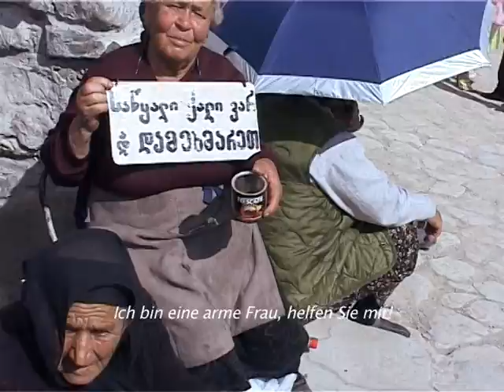Alawerdoba 2006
Ein Film von Dato Kvachadze (Regisseur) und Florian Mühlfried (Autor). Georgisch mit deutschen Untertiteln (18 Min).

Im Zentrum dieses georgisch-deutschen Dokumentarfilms steht eines der beliebtesten georgischen Volksfeste am Fuße des kaukasischen Hochgebirges und der gegenwärtige Versuch, es zu einem rein kirchlichen Ereignis umzudeuten. Aus der Perspektive verschiedener Teilnehmer lässt der Film ein lebhaftes Bild der religiösen und kulturellen Praktiken entstehen und bringt die oftmals widersprüchlichen Vorstellungen zu Ursprung und Bedeutung dieses Festes zum Ausdruck.
Im Jahre 2006 spitzt sich der Konflikt zwischen lokaler Traditionen und kirchlicher Monopolansprüche zu. Zum ersten Mal in der Geschichte des Festes werden Tieropfer verboten, wirtschaftliche und religiöse Aktivitäten massiv eingeschränkt und territoriale Freiräume beschnitten. Einige der ehemaligen Teilnehmer bleiben dem Fest daher fern.  Ihre Erinnerungen sind in Form von Erzählungen jedoch Teil des Films. Auf diese Weise dokumentiert „Alawerdoba 2006“ sowohl die abgeschafften Traditionen, als auch den Prozess des Verlustes.

Regisseur: Dato Kvachadze
Produzent: Zurab Inashvili, Florian Mühlfried
Autor: Florian Mühlfried